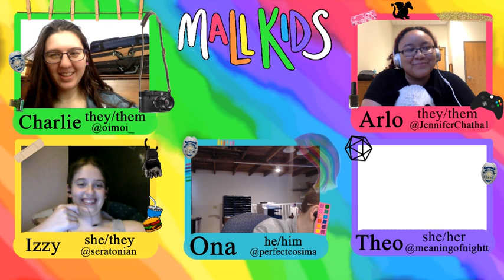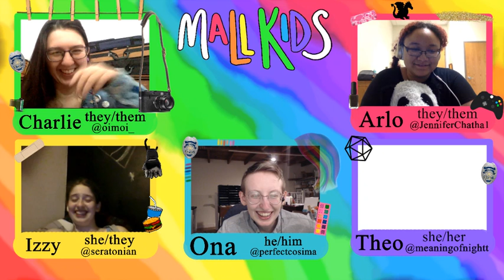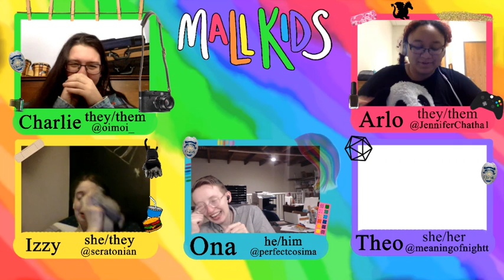Highlight: Mall Kids 2, Here We Go Again | 1 Month Affiliate Anniversary! | !guests !mallkids